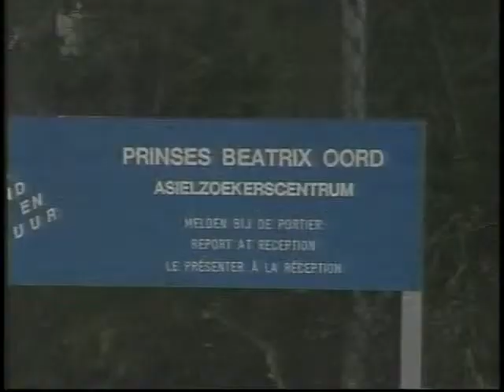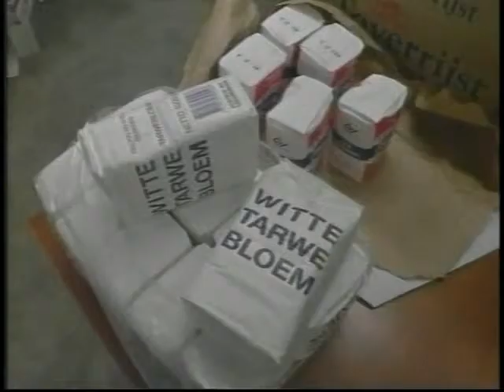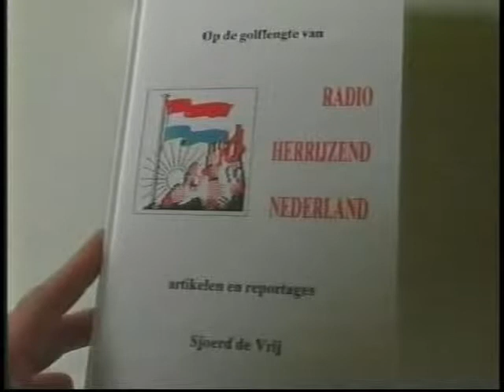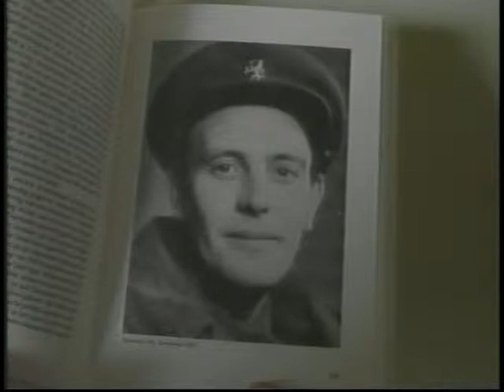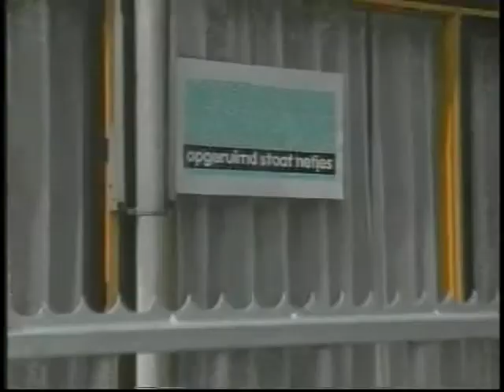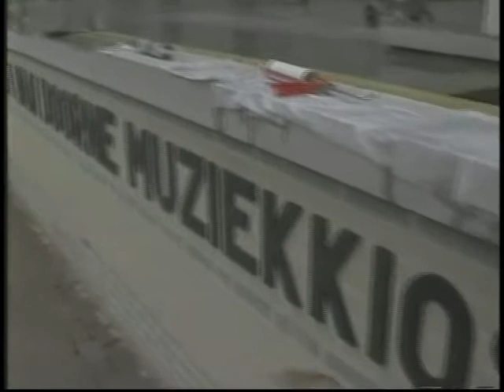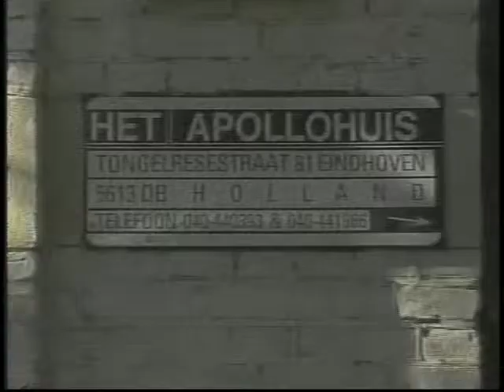437 Stadsjournaal Eindhoven 1990 deel 3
Verhuizing Ziekenhuis St. Jozeph naar Veldhoven -- Tijdelijk onderkomen asielzoekers in Prinses Beatrix Oord -- Voedsel paketten voor bejaarden en kinderen in Moskou --Publicatie boek Sjoerd de Vrij over Radio Herrijzend Nederland -- Herdenking 45 jaar bevrijding door Eindhovens Studenten Corps -- Schoonmaakaktie door jeugd in Achtse Barrier -- Nieuwe Muziek-kiosk in Stadswandelpark -- Nieuw theater Plaza Futura -- Eindhoven festival op 15 podia